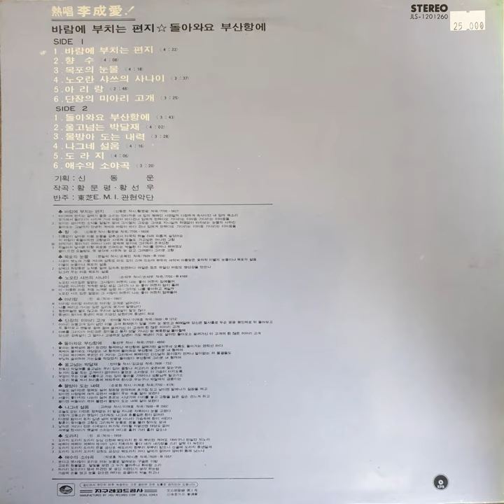이성애(李成愛) – 물방아 도는 내력 (1977)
B3. 이성애(李成愛) – 물방아 도는 내력 (1977)

지구레코드
JLS-1201260